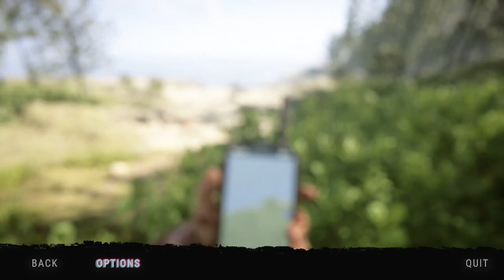[Sons Of The Forest] Walkthrough Gameplay Part 11 Base Building (FULL GAME)